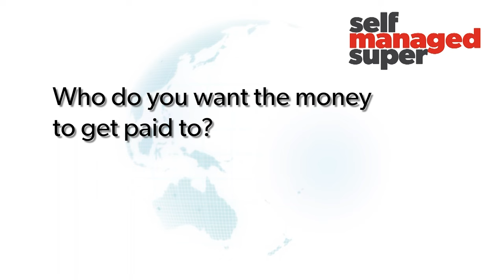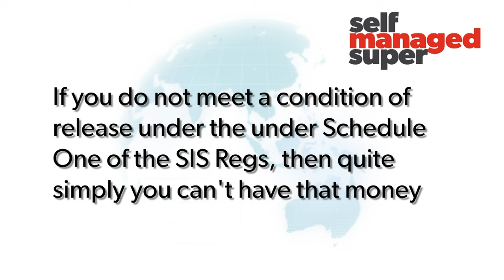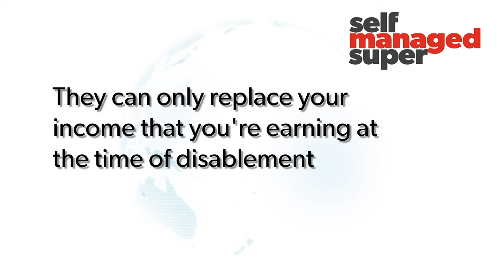Life insurance inside an SMSF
MetLife Head of Advice Strategy Jeff Scott runs through the benefits and drawbacks of holding life insurance policies within an SMSF.